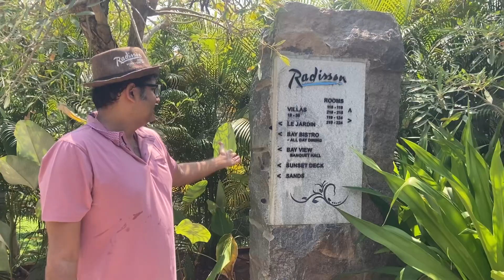Radison resort Pondicherry Bay Activities Honest Review